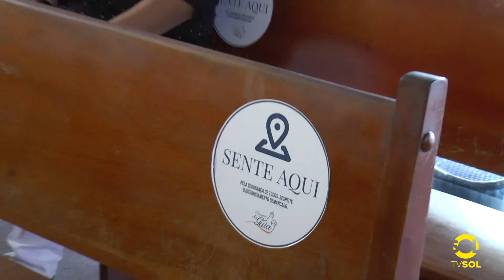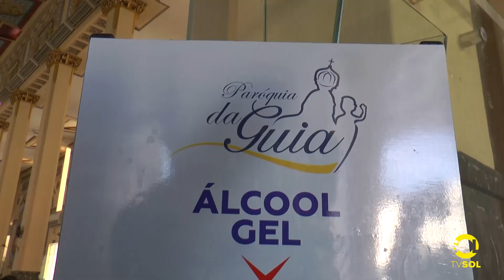NOVO FORMATO DA FESTA DA GUIA 2020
Católicos vão poder celebrar a tradição religiosa de uma forma diferente. Confira na reportagem de Roberta Bezerra.